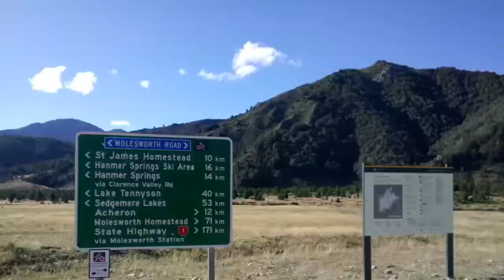Pre Tour: Day 4 Waiau to Acheron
Slogged my way up Jollies Pass to get to the Acheron River.

ABOUT ME: Hi I'm Corrine and in general I pretty much have no idea what I'm doing.